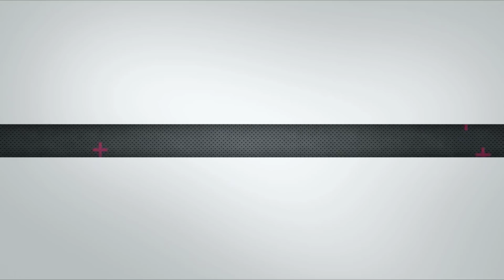MoFun 963 SMALL SIX Robot (Infrared Sensing)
Description:
1. The product has two modes: gesture sensing follow mode,
   infrared obstacle avoidance exploration mode.
   Expedition mode: The infrared radar in the product can capture
   the obstacles in front and avoid the side and slowly advance.
   Follow mode: If there is an object in front of the eye, it will follow.
   If it is too close, it will automatically retreat.
2. The product requires 4 1.5V AAA batteries (sold separately).

Size & Weight:
Product Size: 160*120*120mm
Package Size: 280*230*80mm
Package Weight: 479g